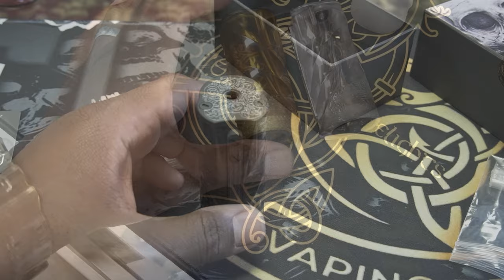Chaos 21700 Mech Mod is Stylish - SilverCraft Creations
Chaos (Juma Limited Edition 21700 Mech Mod by SC Philippines
WARNING: This is not for beginners. You must have advanced knowledge of Ohms law.

Top plate, beauty ring, and firebar are engraved.

This one is a show piece and a hard sitting side fire mech mod.  Limited Edition with unique engraving on body, fire bar, and beauty ring!  Made with high grade Juma resin.  Juma is a high grade, modern raw material for the manufacture of handcrafted works of art. Juma is a resin based material which is thermoformable in boiling water.

Single 21700 hybrid mech mod
CNC machine made
CNC Engraved
Hand finish
Side fire mod
Beautifully engraved (lower body, 28mm beauty ring and fire bar)
Serialized
Philippine made